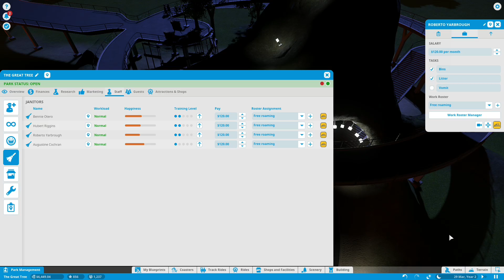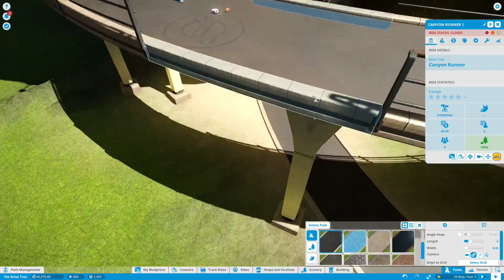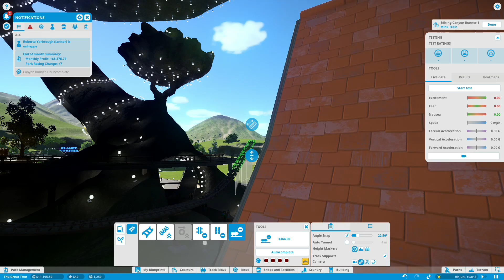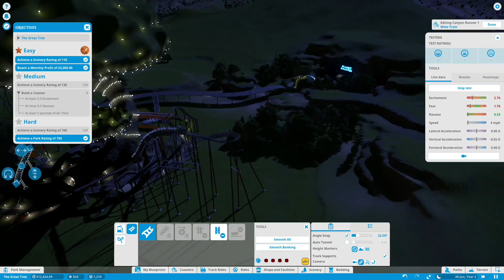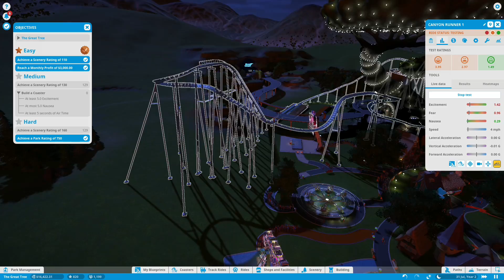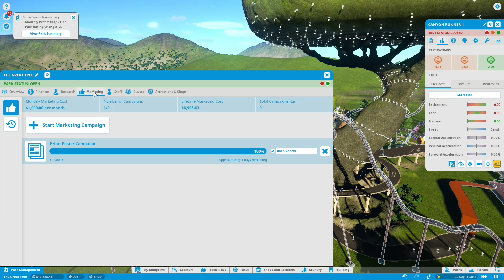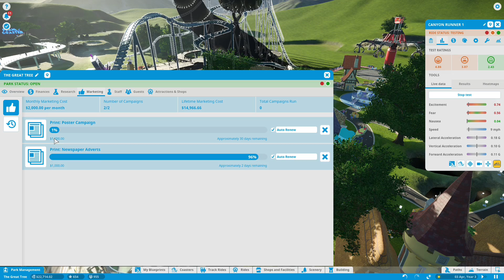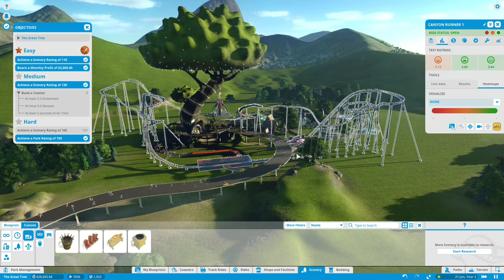Planet Coaster - Part 5 - Air time too short!?